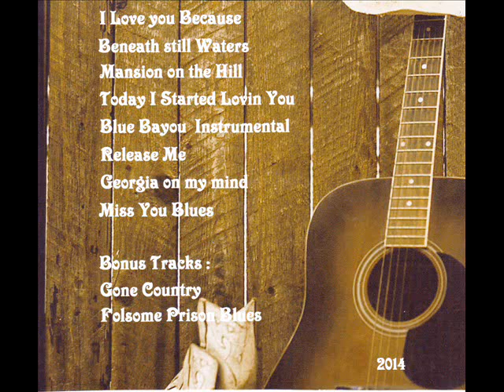Mansion on the Hill Klaus Zander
Coverversion von meiner CD Country !
Guitar and Vocals Klaus Zander.